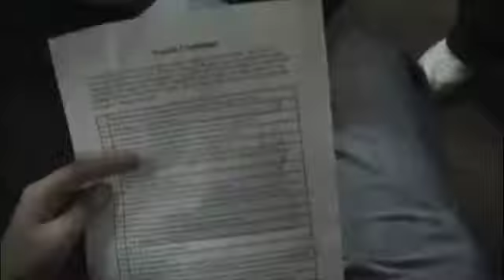Sr. Gender Wars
2007 Gender Wars Battle, where the girls came back to take out the boys for the second straight year